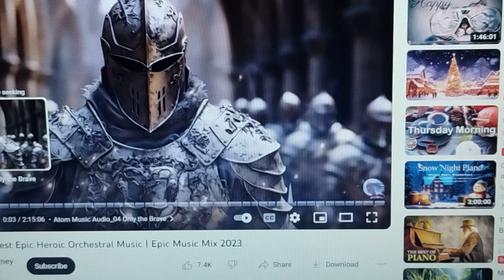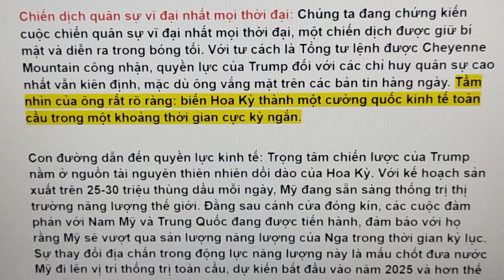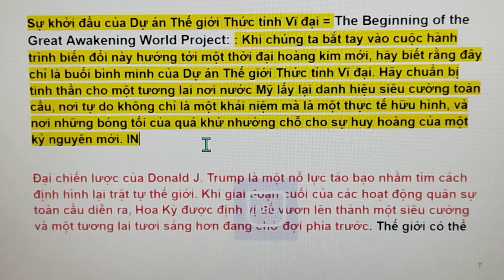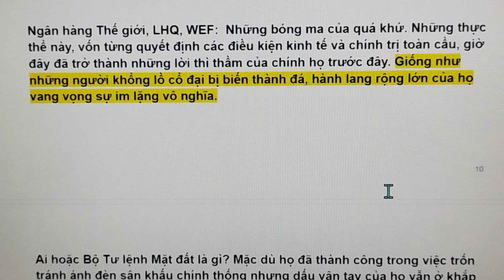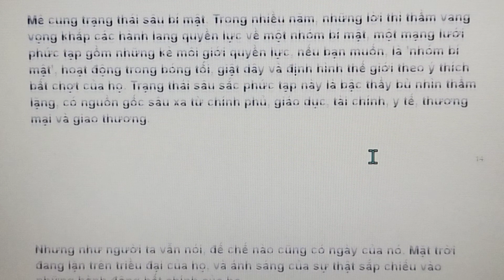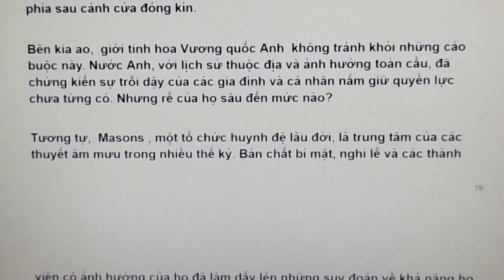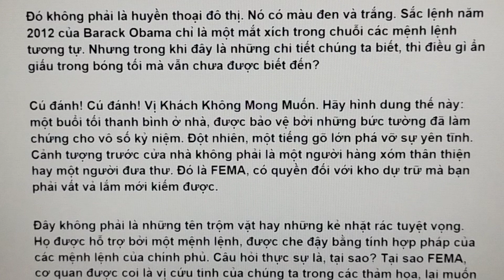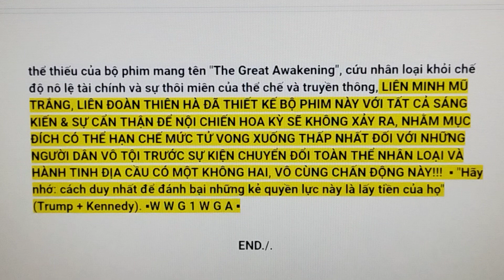𝐓ì𝐧𝐡 𝐛á𝐨 𝐪𝐮â𝐧 𝐬ự! 𝐂𝐨𝐧 á𝐭 𝐜𝐡ủ 𝐛à𝐢 𝐜ủ𝐚 𝐓𝐫𝐮𝐦𝐩: 𝐓𝐡ú𝐜 đẩ𝐲 𝐇𝐨𝐚 𝐊ỳ 𝐡ướ𝐧𝐠 𝐭ớ𝐢 𝐯ị 𝐭𝐡ế 𝐬𝐢ê𝐮 𝐜ườ𝐧𝐠 𝐭𝐡ế 𝐠𝐢ớ𝐢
𝐓ì𝐧𝐡 𝐛á𝐨 𝐪𝐮â𝐧 𝐬ự! 𝐂𝐨𝐧 á𝐭 𝐜𝐡ủ 𝐛à𝐢 𝐜ủ𝐚 𝐓𝐫𝐮𝐦𝐩: 𝐂á𝐜 𝐡𝐨ạ𝐭 độ𝐧𝐠 𝐪𝐮â𝐧 𝐬ự 𝐓𝐡ú𝐜 đẩ𝐲 𝐇𝐨𝐚 𝐊ỳ 𝐡ướ𝐧𝐠 𝐭ớ𝐢 𝐯ị 𝐭𝐡ế 𝐬𝐢ê𝐮 𝐜ườ𝐧𝐠 𝐭𝐡ế 𝐠𝐢ớ𝐢 – 𝐁ộ 𝐜𝐡ỉ 𝐡𝐮𝐲 𝐦ặ𝐭 đấ𝐭 𝐯à 𝐭𝐡𝐢ế𝐭 𝐪𝐮â𝐧 𝐥𝐮ậ𝐭 𝐭𝐨à𝐧 𝐜ầ𝐮

🅲Ầ🅽 🅻Ư🆄 Ý:
***𝐍𝐆ƯỜ𝐈 𝐃Â𝐍 ĐƯỢ𝐂 𝐊𝐇𝐔𝐘Ê𝐍 𝐑Ằ𝐍𝐆: 𝐍Ê𝐍 𝐃Ự 𝐓𝐑Ữ 𝐋ƯƠ𝐍𝐆 𝐓𝐇Ự𝐂, 𝐍ƯỚ𝐂 𝐔Ố𝐍𝐆 Í𝐓 𝐍𝐇Ấ𝐓 𝐂𝐇𝐎 𝟑 𝐓𝐔Ầ𝐍 𝐂𝐇𝐎 𝐆𝐈𝐀 ĐÌ𝐍𝐇 𝐌Ì𝐍𝐇, 𝐂Ũ𝐍𝐆 𝐍𝐇Ư 𝐂Ó ĐỦ 𝐓𝐇𝐔Ố𝐂 𝐌𝐄𝐍, 𝐍𝐇𝐔 𝐘Ế𝐔 𝐏𝐇Ẩ𝐌, 𝐆𝐈Ấ𝐘 𝐕Ệ 𝐒𝐈𝐍𝐇, & 𝐌Ộ𝐓 𝐒Ố 𝐓𝐈Ề𝐍 𝐌Ặ𝐓, 𝐁Ở𝐈 𝐕Ì 𝐈𝐍𝐓𝐄𝐑𝐍𝐄𝐓, 𝐌Á𝐘 𝐑Ú𝐓 𝐓𝐈Ề𝐍 𝐒Ẽ 𝐊𝐎 𝐇𝐎Ạ𝐓 ĐỘ𝐍𝐆 𝐃𝐎 𝐂Ú𝐏 Đ𝐈Ệ𝐍 𝐓𝐑𝐎𝐍𝐆 𝟏𝟎 𝐍𝐆À𝐘 𝐓Ố𝐈 Đ𝐄𝐍 ; 𝐁Ế𝐏 𝐆𝐀 𝐇𝐎Ặ𝐂 𝐌Á𝐘 𝐏𝐇Á𝐓 Đ𝐈Ệ𝐍...𝐯...𝐯...𝐂𝐇𝐎 𝐒Ự 𝐓𝐇Ứ𝐂 𝐓Ỉ𝐍𝐇 𝐕Ĩ ĐẠ𝐈 𝐊𝐇𝐈 𝐇Ệ 𝐓𝐇Ố𝐍𝐆 𝐂Ả𝐍𝐇 𝐁Á𝐎 𝐄𝐁𝐒 = 𝐄𝐌𝐄𝐑𝐆𝐄𝐍𝐂𝐘 𝐁𝐑𝐎𝐀𝐃𝐂𝐀𝐒𝐈𝐍𝐆 𝐒𝐘𝐒𝐓𝐄𝐌 ĐƯỢ𝐂 𝐊Í𝐂𝐇 𝐇𝐎Ạ𝐓 𝐓𝐑𝐎𝐍𝐆 𝐊𝐇𝐔 𝐕Ự𝐂 𝐐𝐔Ố𝐂 𝐆𝐈𝐀 𝐂Ủ𝐀 𝐌Ì𝐍𝐇!!!

🅲Ầ🅽 🅻Ư🆄 Ý:
🅲🅷Ú🅽🅶 🆃🅰 Đ🅰🅽🅶 🆃🅸Ế🅽 🆃Ớ🅸 🆁Ấ🆃 🅶Ầ🅽 🅱🅸Ế🅽 🅲Ố 🅺Í🅲🅷 🅷🅾Ạ🆃 🅷Ệ 🆃🅷Ố🅽🅶 🅲Ả🅽🅷 🅱Á🅾 🅺🅷Ẩ🅽 🅲Ấ🅿 🅴🅼🅴🆁🅶🅴🅽🅲🆈 🅱🆁🅾🅰🅳🅲🅰🆂🆃🅸🅽🅶 🆂🆈🆂🆃🅴🅼 = 🅴🅱🆂...
🅷Ệ 🆃🅷Ố🅽🅶 🆀🆄🆈Ề🅽 🅻Ự🅲 🆃À Á🅲 🆇Ư🅰 🅲Ũ
& 🅼Ộ🆃 🆂Ố 🆃🅸Ề🅽 🅼Ặ🆃, 🅱Ở🅸 🆅Ì 🅸🅽🆃🅴🆁🅽🅴🆃, 🅼Á🆈 🆁Ú🆃 🆃🅸Ề🅽 🆂Ẽ 🅺🅾 🅷🅾Ạ🆃 ĐỘ🅽🅶 🅳🅾 🅲Ú🅿 Đ🅸Ệ🅽 🆃🆁🅾🅽🅶 10 🅽🅶À🆈 🆃Ố🅸 Đ🅴🅽

BY M.G & 𝕳𝖔à𝖓𝖌 Đứ𝖈 𝕮𝖍𝖆𝖓𝖓𝖊𝖑𝟕
𝐇ã𝐲 𝐆𝐇𝐈 𝐃𝐀𝐍𝐇/ ĐĂ𝐍𝐆 𝐊Ý/ 𝐒𝐔𝐁𝐒𝐂𝐑𝐈𝐁𝐄𝐒 𝐕Ớ𝐈 𝕳𝖔à𝖓𝖌 Đứ𝖈 𝕮𝖍𝖆𝖓𝖓𝖊𝖑𝟕  ĐỂ 𝐍𝐇Ậ𝐍 ĐƯỢ𝐂 𝐍𝐇Ữ𝐍𝐆 𝐓𝐈𝐍 𝐓Ứ𝐂 𝐌Ớ𝐈 𝐍𝐇Ấ𝐓. 𝐒Ự Ủ𝐍𝐆 𝐇Ộ 𝐂Ủ𝐀 𝐂Á𝐂 𝐁Ạ𝐍 𝐋À ĐỘ𝐍𝐆 𝐋Ự𝐂 𝐂𝐇𝐎 𝐊Ê𝐍𝐇 𝐓𝐈Ế𝐏 𝐓Ụ𝐂 ĐĂ𝐍𝐆 𝐓Ả𝐈 𝐍𝐇Ữ𝐍𝐆 𝐓𝐇Ô𝐍𝐆 𝐓𝐈𝐍 𝐐𝐔𝐀𝐍 𝐓𝐑Ọ𝐍𝐆 & 𝐇𝐈Ế𝐌 𝐂Ó.
𝐋Ư𝐔 Ý: 𝐕Ì 𝐊Ê𝐍𝐇 𝐋À 𝐍𝐇À 𝐗𝐔Ấ𝐓 𝐁Ả𝐍 ĐỘ𝐂 𝐋Ậ𝐏, 𝐂𝐇Ỉ 𝐓Ồ𝐍 𝐓Ạ𝐈 𝐍𝐇Ờ 𝐒Ự 𝐇Ỗ 𝐓𝐑Ợ 𝐂Ủ𝐀 ĐỘ𝐂 𝐆𝐈Ả/ 𝐍𝐆ƯỜ𝐈 𝐗𝐄𝐌 𝐕𝐈𝐃𝐄𝐎...𝐊𝐇𝐈 𝐂𝐇Ú𝐍𝐆 𝐓Ô𝐈 𝐗𝐔Ấ𝐓 𝐁Ả𝐍 𝐒Ự 𝐓𝐇Ậ𝐓, 𝐓Ự 𝐃𝐎 𝐕À 𝐓Ì𝐍𝐇 𝐘Ê𝐔, 𝐕Ớ𝐈 𝐌Ụ𝐂 ĐÍ𝐂𝐇: 𝐍Â𝐍𝐆 𝐂𝐀𝐎 𝐓Ư 𝐃𝐔𝐘, 𝐍𝐇Ậ𝐍 𝐓𝐇Ứ𝐂 𝐕Ề 𝐒Ự 𝐓𝐇Ậ𝐓, 𝐂Ô𝐍𝐆 𝐋Ý 𝐂𝐇Ố𝐍𝐆 𝐋Ạ𝐈 𝐆𝐈𝐀𝐍 𝐃Ố𝐈, 𝐓𝐈𝐍 𝐆𝐈Ả, 𝐓𝐈𝐍 𝐗Ạ𝐎, 𝐂𝐇Ố𝐍𝐆 𝐋Ạ𝐈 𝐁Ấ𝐓 𝐂Ô𝐍𝐆, 𝐂𝐇Ố𝐍𝐆 𝐋Ạ𝐈 𝐂𝐇Ế ĐỘ ĐỘ𝐂 𝐓À𝐈 𝐂Ộ𝐍𝐆 𝐒Ả𝐍 𝐏𝐇Á𝐓 𝐗Í𝐓 𝐓𝐎À𝐍 𝐂Ầ𝐔 𝐇Ó𝐀, 𝐂𝐇Ố𝐍𝐆 𝐏𝐇Á 𝐓𝐇𝐀𝐈, Ủ𝐍𝐆 𝐇Ộ 𝐂𝐇𝐎 𝐍Ề𝐍 𝐕Ă𝐍 𝐌𝐈𝐍𝐇 𝐂Ủ𝐀 𝐓Ì𝐍𝐇 𝐓𝐇ƯƠ𝐍𝐆 𝐕À 𝐒Ự 𝐒Ố𝐍𝐆, 𝐂𝐇Ố𝐍𝐆 𝐋Ạ𝐈 𝐍Ề𝐍 𝐕Ă𝐍 𝐌𝐈𝐍𝐇 𝐂Ủ𝐀 𝐒Ự 𝐂𝐇Ế𝐓 𝐓𝐇Ờ𝐈 𝐍𝐀𝐘!
𝐏𝐋𝐄𝐀𝐒𝐄  𝐒𝐔𝐁𝐒𝐂𝐑𝐈𝐁𝐄/ 𝐌ờ𝐢 𝐜á𝐜 𝐛ạ𝐧 𝐡ã𝐲 𝐒𝐮𝐛𝐬𝐜𝐫𝐢𝐛𝐞 để 𝐧𝐡ậ𝐧 𝐯𝐢𝐝𝐞𝐨 𝐦ớ𝐢 𝐧𝐡ấ𝐭 𝐜ủ𝐚 𝐤ê𝐧𝐡 𝐯ề 𝐧𝐡ữ𝐧𝐠 𝐁í 𝐌ậ𝐭 𝐜ủ𝐚 𝐓𝐡ế 𝐋ự𝐜 𝐍𝐠ầ𝐦 𝐡𝐚𝐲 𝐜ò𝐧 𝐠ọ𝐢 𝐥à 𝐇ộ𝐢 𝐓𝐚𝐦 Đ𝐢ể𝐦 𝐭𝐡ờ 𝐪𝐮ỷ 𝐒𝐚𝐭𝐚𝐧, 𝐈𝐥𝐥𝐮𝐦𝐢𝐧𝐚𝐭𝐢 𝐜𝐮𝐥𝐭. 𝐂ũ𝐧𝐠 𝐧𝐡ư 𝐧𝐡ữ𝐧𝐠 𝐭𝐢𝐧 𝐭ứ𝐜 𝐍Ó𝐍𝐆 𝐇Ổ𝐈/ 𝐁𝐑𝐄𝐀𝐊𝐈𝐍𝐆 𝐍𝐄𝐖𝐒 𝐇𝐈Ế𝐌 𝐂Ó, 𝐑Ấ𝐓 Í𝐓 𝐍𝐆ƯỜ𝐈 𝐁𝐈Ế𝐓 𝐭𝐫𝐨𝐧𝐠 𝐭𝐡ờ𝐢 đạ𝐢 𝐜ủ𝐚 𝐧ề𝐧 𝐯ă𝐧 𝐦𝐢𝐧𝐡 𝐬ự 𝐜𝐡ế𝐭 𝐡ô𝐦 𝐧𝐚𝐲.
❌❌❌ 𝐓𝐡ô𝐧𝐠 𝐭𝐢𝐧  𝐒Ư𝐔 𝐓Ầ𝐌 độ𝐜 𝐪𝐮𝐲ề𝐧 𝐜ủ𝐚 𝐤ê𝐧𝐡. 𝐏𝐋𝐄𝐀𝐒𝐄 𝐒𝐇𝐀𝐑𝐄 * 𝐃𝐨 𝐧𝐨𝐭 𝐫𝐞-𝐮𝐩. ❌❌❌